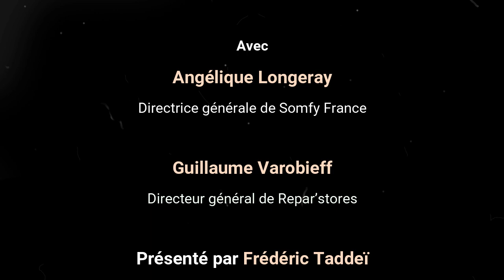Angélique Longeray-Guillaume Varobieff : Somfy entre majoritairement dans le capital de Repar’stores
Dans cette nouvelle émission de « Vu de ma Fenêtre », nous vous proposons un entretien avec Angélique Longeray, directrice générale de Somfy France et Guillaume Varobieff, directeur général de Repar’stores. Le jour même où Somfy annonce une prise de participation majoritaire au capital de Repar’stores, ils ont répondu aux questions de Frédéric Taddeï, directeur du magazine Verre & Protections Mag.

Au sommaire de cette émission :

Les raisons de cette prise de participation, les projets, le développement à l'international de Repar’stores, les synergies entre les deux entreprises, entre leurs réseaux et, en fond de toile, la stratégie de développement durable dont est empreinte cette opération de croissance externe qui s'inscrit dans le programme “Act for Green” de Somfy.